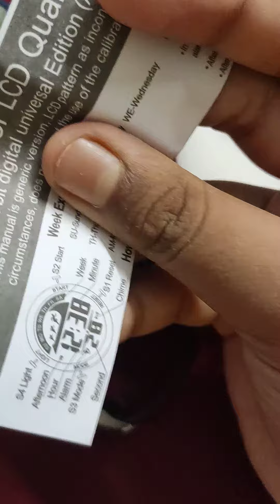New MINGRUI Digital Wrist Watch Unboxing . Iska light kaysa laga ? Comment Below.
Price 300/- Traditionally
4 Functions -
1. Night light
2. Alarm
3. Stopwatch
4. Chime
With Week , Second and AM or PM detection.